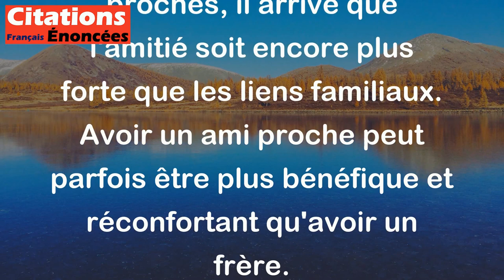L'ami est quelquefois plus proche qu'un frère. - La Bible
Cette citation de la Bible signifie que même si les frères sont censés être très proches, il arrive que l'amitié soit encore plus forte que les liens familiaux. Avoir un ami proche peut parfois être plus bénéfique et réconfortant qu'avoir un frère.